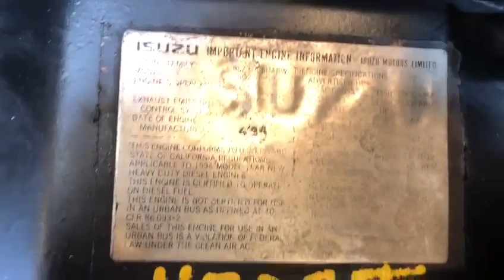5814 0331233 - 1994 ISUZU 4BD2T ENGINE 135HP